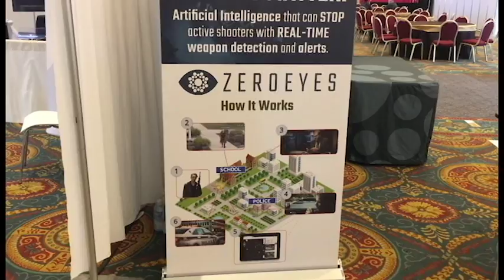Zero Eyes: HOW IT WORKS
Hear ZeroEyes Software Team member Paul Newton describe how the ZeroEyes solution works to keep communities safe against the active shooter threat at ISC West in May 2019.

Stop Threats at First Sight, not First Shot.

ZeroEyes is an AI weapons detection platform that helps identify threats at first sight, integrating with existing IP security cameras to play one component of its overall security process, and provide security personnel and first responders with real-time information needed to keep people safe. Founded by a team of Navy SEALs and military veterans with over 50 years of military experience, its mission is to detect weapons before shots are fired, enable faster response times for first responders and security personnel, and ultimately end mass shootings. ZeroEyes is the trusted weapons detection provider of numerous clients, to include the US Department of Defense, leading public K-12 school districts, commercial property groups, Fortune 1000 corporate campuses, shopping malls, and big box retail. The company is headquartered in the Philadelphia area and has additional locations in Washington DC, Hawaii, and Kansas.